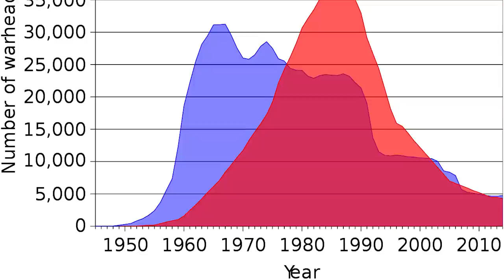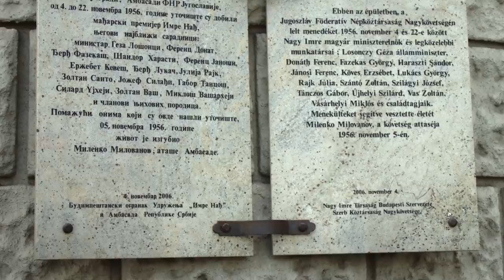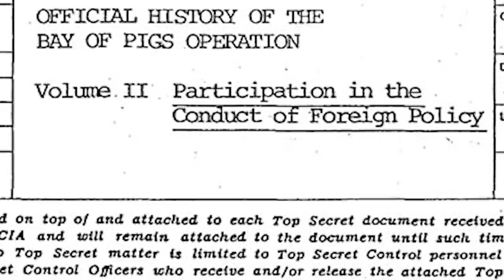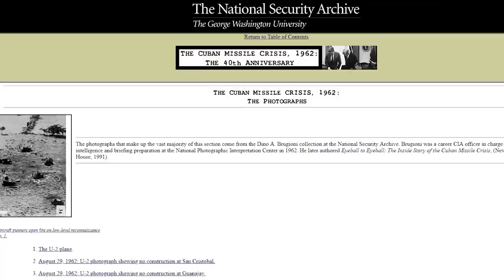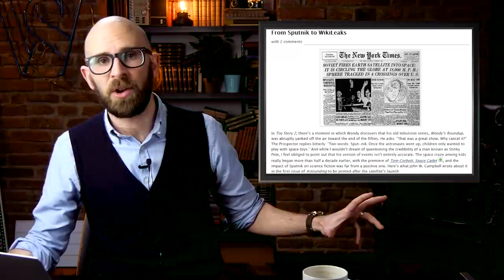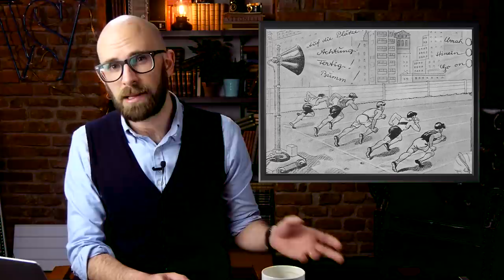10 Key Events That Defined the Cold War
Coming up:

10. The Berlin Airlift
9. Hungarian Uprising
8. U-2 Incident
7. The Bay Of Pigs
6. Cuban Missile Crisis
5. Sputnik 1
4. Chilean Coup d’état
3. Soviet Invasion of Afghanistan
2. Olympic Boycotts
1. Fall of the Berlin Wall